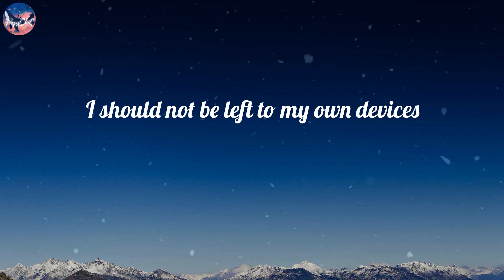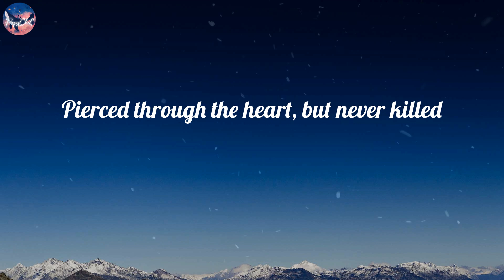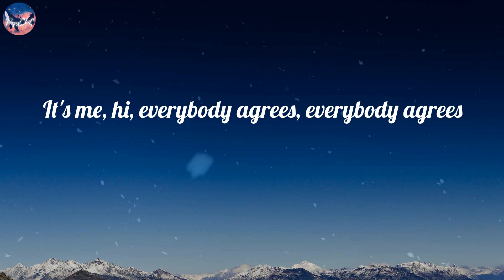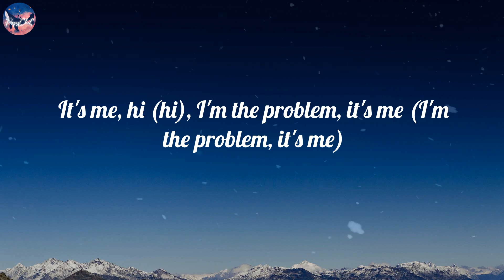Taylor Swift - Anti-Hero (Lyric Video)